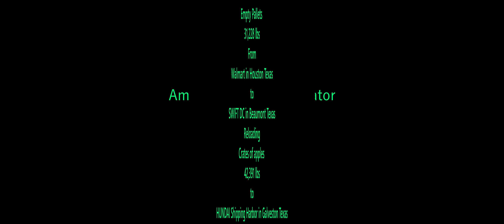ATS video 1090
Empty Pallets 31,228 lbs
From Walmart in Houston to SWIFT in Beumont Texas
Unload and reload
Crates of Apples 42,391 lbs
From HUNDAI Harbor in Galeston Texas

Windows 10
Pro
64 bit DeskstoPC Specs

Engine Sound Pack for all SCS Trucks
by Jack